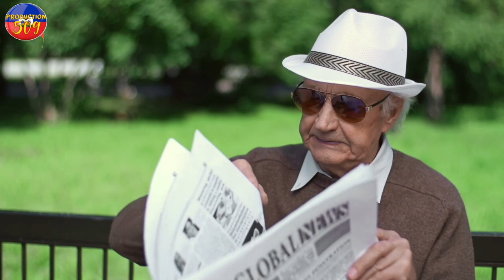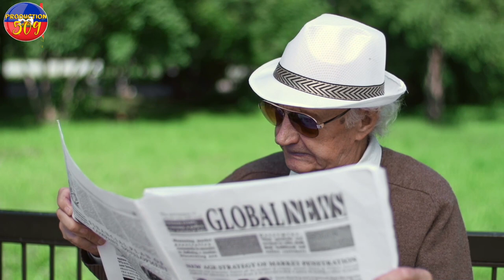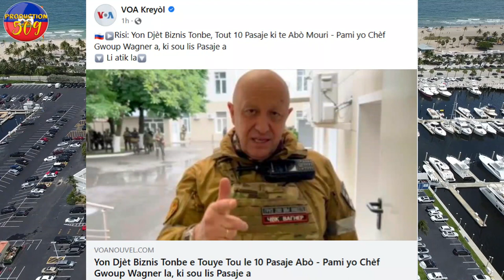POUTINE FINI AK PRIGOJINE CHèF LAME WAGNER A LI MOURI NAN YON KRACH AVYON MEZANMI